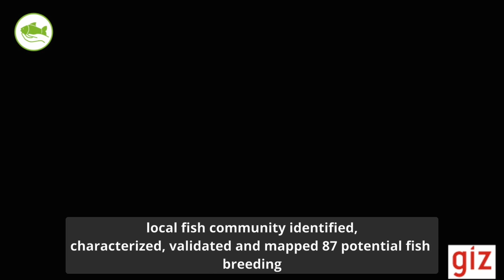GIZ Video Documentary (Sustainable Fish)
The field of action of "Sustainable fish" is aimed at improving the organisational and financial conditions for sustainable and resource-efficient Nile perch fishing.

Among major outcomes on sustainable fish, under the GIZ-RFBC Project is that Biomass of fish in Lake Victoria established and improved from 2.21 million tones in 2018 to 2.68 million tones in 2019 dominated by Dagaa at 35% followed by Nile perch at 31%.